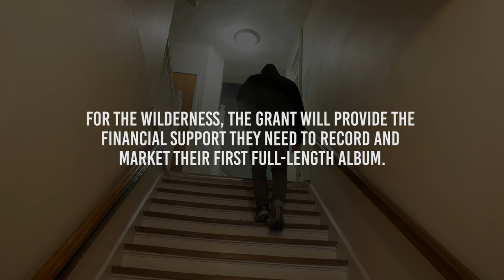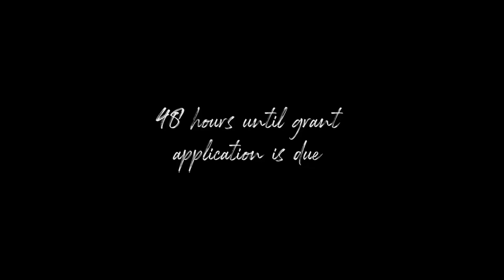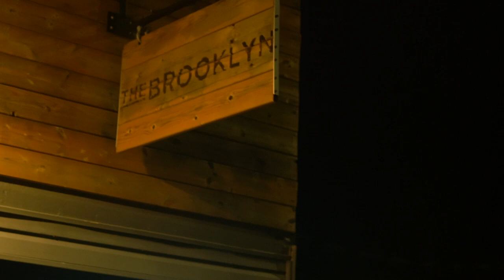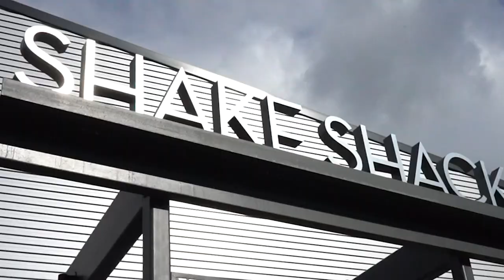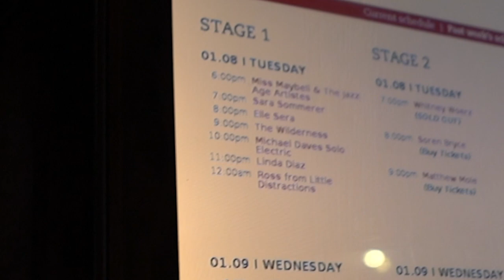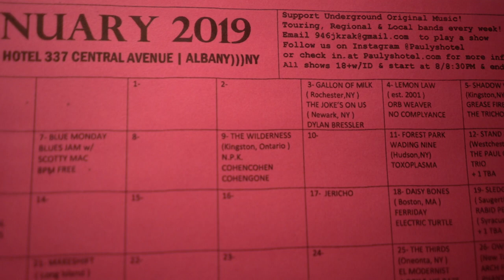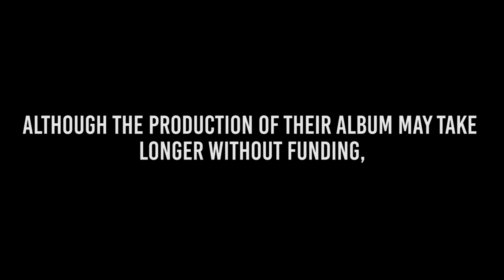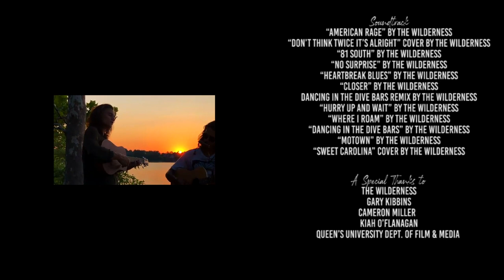THE LONG RUN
With a grant deadline on the horizon and a music career as the only option, The Long Run follows a determined, small-town Canadian band on their road towards making it big. See below to read more about the story & process...

About a year ago, I reached out to a band called The Wilderness. In short, it went a little along the lines of “hey guys, I know you don’t know me, but I know you and I would really love to do a documentary on your band for my thesis project.” In just a few minutes, I got a response.
They were in.

I met them for the first time that week. The week following that, I drove down to a recording studio in Ottawa to begin filming. At the time, I had no idea that this project I took on, working with these boys, would be one that would push me to grow in a way that I didn’t even know were possible.

It’s taken me months to grow the courage to share this with the world; 9 months, to be exact. When I had first completed this film, a film that I had spent just a few months short of a year filming, I was on a total high of feeling accomplished and proud of what I had created. I cried for a good hour as I exited the editing suite that I had spent countless hours (and had even occasionally slept in) throughout my fourth year of university, proud of what I have achieved and sad to be closing that chapter of my life.

 In the months following, this feeling of accomplishment rapidly changed. I began to feel distant from it. I resented it for all the things that I could no longer change, and there came a point where I decided I would not be sharing it at all.

After some self-reflection, I decided it would be completely ignorant and unfair to disregard a chapter that was, and still is, an incredibly important part of my life.

So, to Jonas, Sacha, Karl, Liam, Henry, Nick and Jon, thank you. Thank you for your patience as I navigated through my first real stab at film-making. Thank you for having faith in me, and most of all, thank you for welcoming me into your world and for allowing me to explore it and find my very own place in it - you have done more for me than you could ever know. I love you all dearly.

In a time when I was feeling low, uninspired, and unsatisfied in both life and with my university routine, this project proved to be an out. A way to break free from the habits I had become accustomed to and had grown to be oh-so-comfortable with. This project showed me that I didn’t have to live my life one way or another. I could follow a band around for a year. I could fall in love with new people and places. I could make friendships with strangers, and above all, I could choose to do whatever the hell I wanted. Here’s what happened when I did...